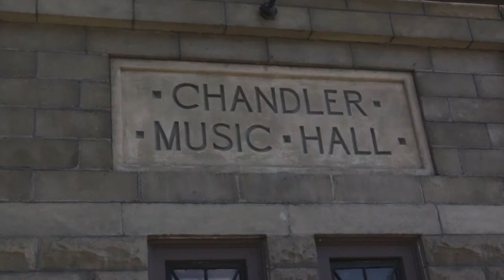New World Music Festival - September 6, 2015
Scenes, voices and music from the New World Music Festival - September 6, 2015